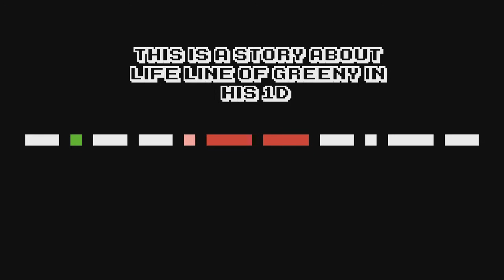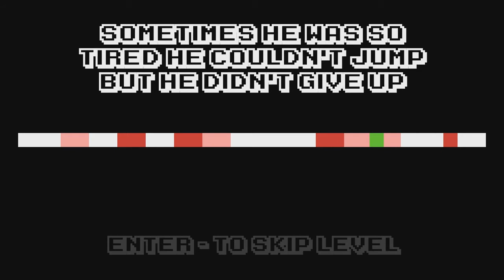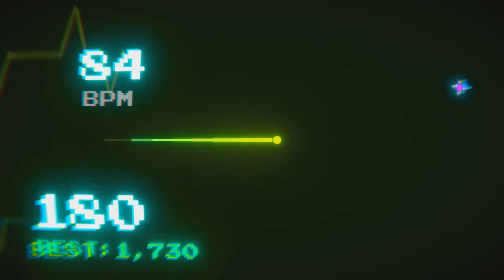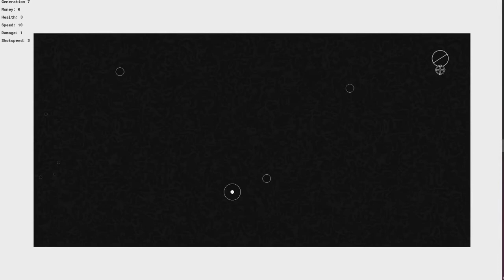Jupi Plays Indie Games: ALL THE GAMES [TriJam #144] [Part 1]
Basically I wanted to attempt to play all of the games that were entered in the TriJam #144, so I did. Developers were challenged to make a game in 3 hours, with the theme Life Line.
00:32 - HARNESS
01:41 - Pacifist Monk
02:59 - LIFE in a LINE
04:44 - Heartbeat
05:59 - Spacewalk Arcade
07:03 - Life Road
08:26 - Surfline
09:23 - Generation Omega
10:23 - Zero'd
11:44 - Fuel and Rescue